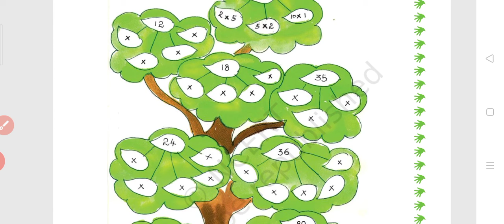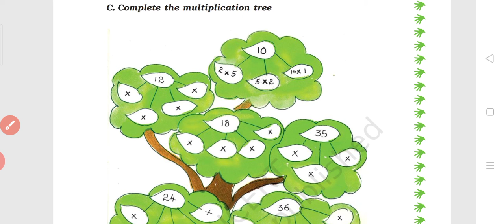Class 3 | NCERT | Maths | Chapter 9(part2) | How many times?